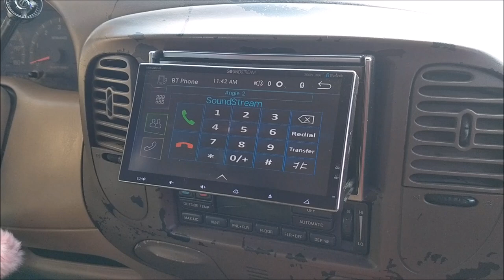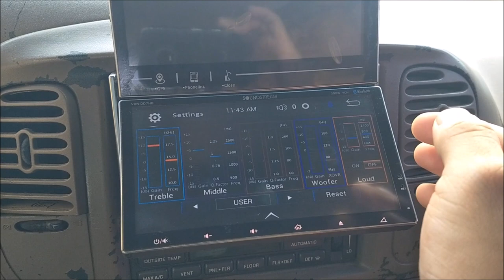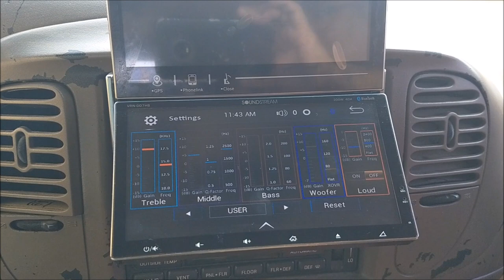¡Estéreo de Doble Pantalla Soundstream!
Se trata del Soundstream VR-NDD7HB Double DIN Bluetooth DVD/CD/AM/FM en tablero, auto, receptor estéreo con pantalla doble de 7 pulgadas, pantallas táctiles de vidrio.